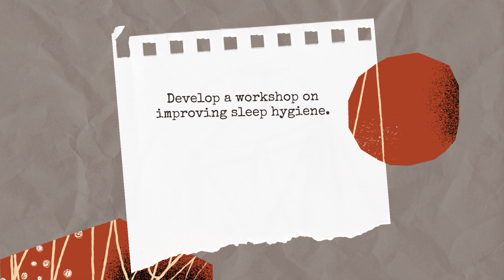What impact does social media have on personal privacy